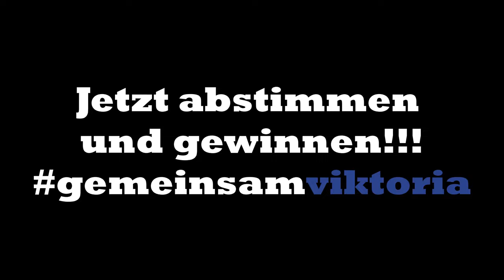VIP-Tickets gewinnen! | Die Wahl zum Tor der Hinrunde | Viktoria Aschaffenburg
Jetzt Mitmachen und gewinnen!!

Wählt euren Viktoria-Treffer der Hinrunde 2023/2024 und sichert euch die Chance auf 1x2 Sitzplatz-Freikarten (Haupttribüne inkl. VIP-Zelt) für das Derby-Heimspiel gegen die Würzburger Kickers am 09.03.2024.

Um zu gewinnen müsst ihr:
- In den Kommentaren unter dem Video euren Lieblings-Treffer bis zum 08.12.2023 um 23:59 Uhr auswählen (Tor 1-11),
- mindestens 18 Jahre alt sein.

Die Gewinner werden schriftlich von uns benachrichtigt und namentlich veröffentlicht.

Hier die Torauswahl:
0:00 Intro
0:07 Tor 1 | Hamza Boutakhrit
0:19 Tor 2 | Lucas Sitter
0:31 Tor 3 | Luca Dähn
0:44 Tor 4 | Lars Kleiner
0:57 Tor 5 | Florian Pieper
1:08 Tor 6 | Tom Schulz
1:21 Tor 7 | Veit Klement
1:32 Tor 8 | Jan-Philipp Stein
1:41 Tor 9 | Benjamin Baier
1:53 Tor 10 | Alexandru Paraschiv
2:05 Tor 11 | Silas Zehnder
2:17 Infos und Outro

Teilnahmebedingungen:
Teilnahmeberechtigt ist jede/r ab 18 Jahren mit Wohnsitz in Deutschland.
Die Gewinner werden per Zufallsprinzip nach dem 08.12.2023 gezogen und über instagram/facebook/youtube verständigt.
Keine Barauszahlung. Der Rechtsweg ist ausgeschlossen. Dieses Gewinnspiel steht in keinem Zusammenhang mit Facebook/Youtube/Instagram. Es wird von Facebook/Youtube/Instagram nicht gesponsort, organisiert oder unterstützt.